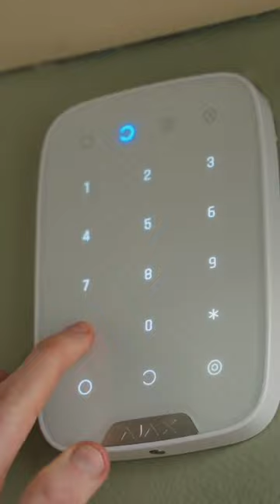Home Security Package Ireland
Secure your home, with our modern, wireless house alarm system. We currently protect over 26,000 Irish homes and businesses with 24/7 monitored protection. Get a quote todau!